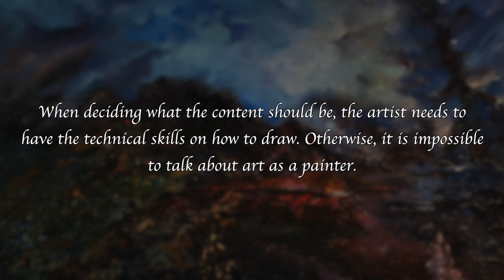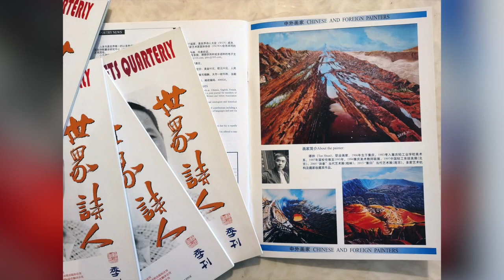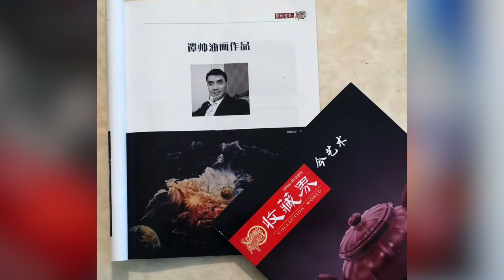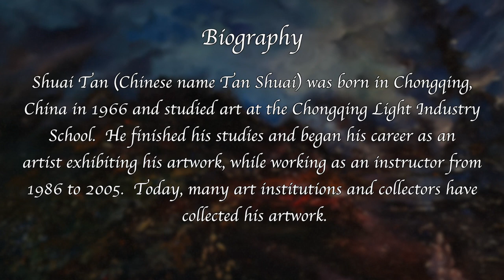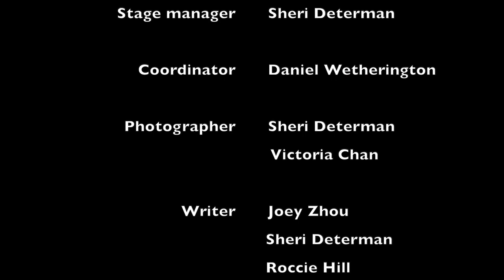Zhou Zheng Art Channel Presents Artist Shuai Tan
The Zhou Zheng Art Channel presents artist Shuai Tan.